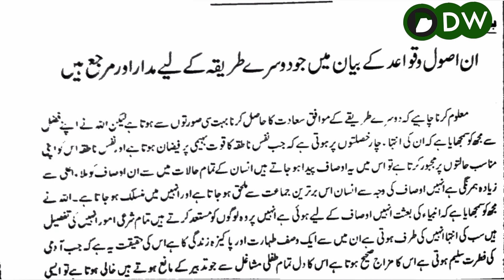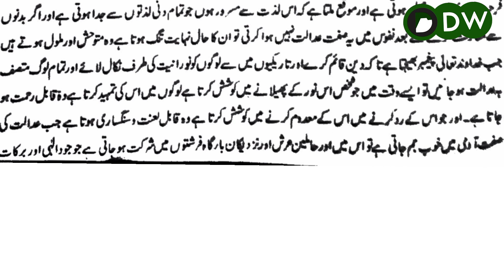Hujjatullah al-Baligha, Chap 32.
hujjatullah-al-Baligha is an Islamic book written by shahwaliullah. He is known as muhaddis-e-Dahelvi. His knowledge of Islam is well appreciated by Islamic scholars. He has written this book because of a sacred dream in which imamhussain A.S gave him pen. imamhussain A.S told him that this pen is of their grandfather holyprophetpbuh. Shah Wali ullah, after deep ponderence and having consultations with his friends wrote this book.This book is considered as precious one in sunny sect of Islam. Digital Documentary World is endeavoring to record this book in audio and to enable people to listen this book as the percentage of book readers is decreasing day by day. For this endeavour please remember Digital Documentary World team in your prayers. Thank you and enjoy the book.